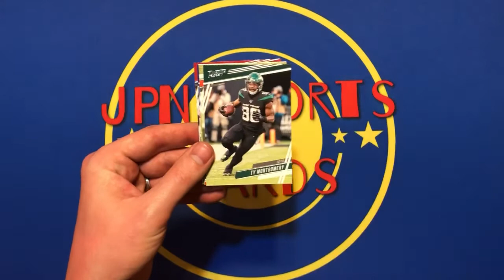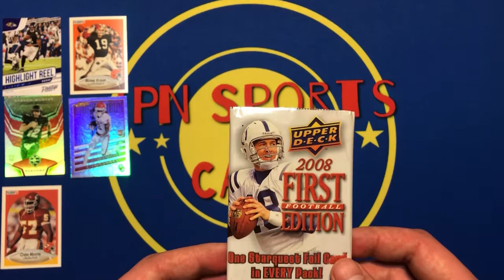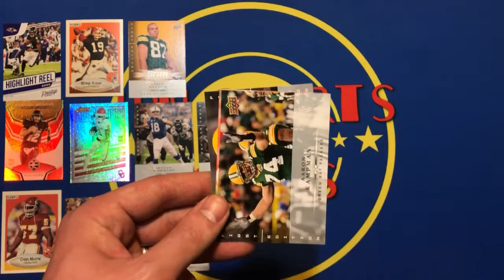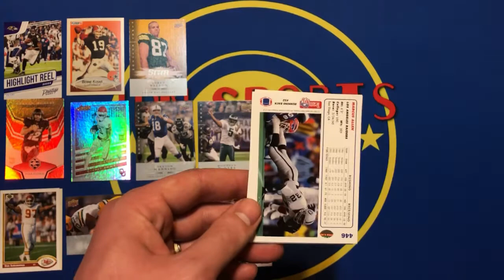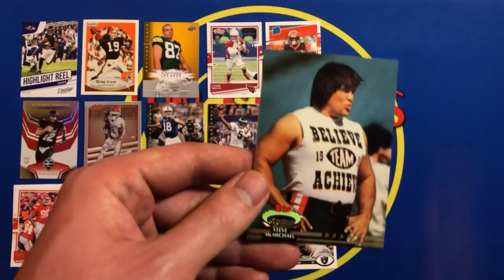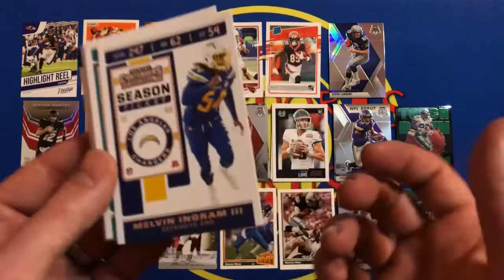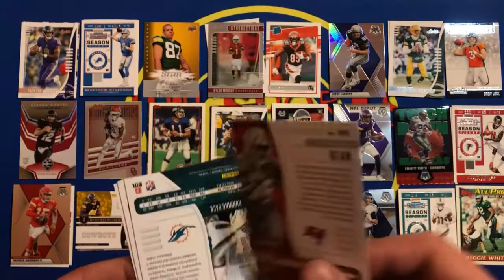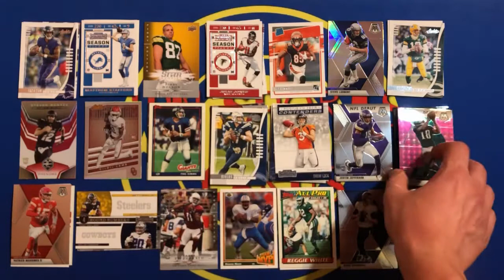🏈 Random Football Card Rip!! I Pulled Two Cards That Might Be SSP Errors!! 🤯 $$$!?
I’m ripping into some random packs of football cards. It’s a good mixture of ultra modern & throwback. Plus I pulled two cards the were a bit of a mystery. Enjoy!!

My eBay store: